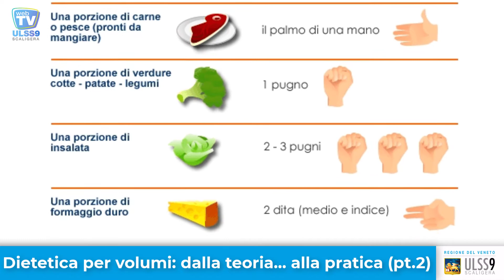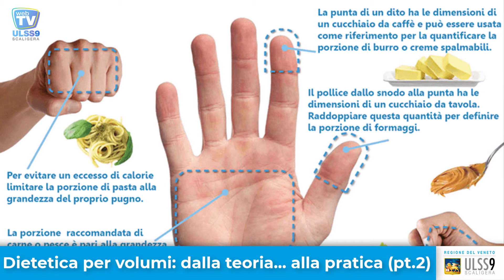QUESTIONE DI STILI - Dietetica per volumi: dalla teoria... alla pratica (Pt.2)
Alcuni consigli pratici per individuare la corretta porzione degli alimenti che consumiamo, per una dieta a portata… di mano!